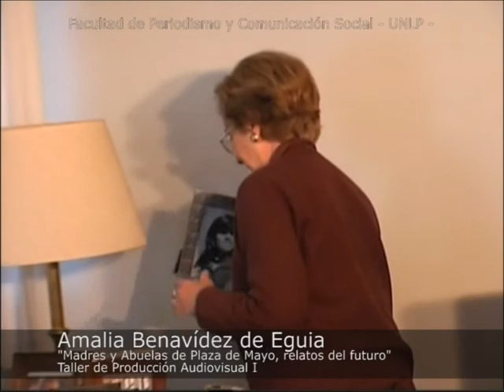Abuelas y Madres de Plaza de Mayo. Relatos del futuro. Entrevista a Amalia Benavidez de Eguía